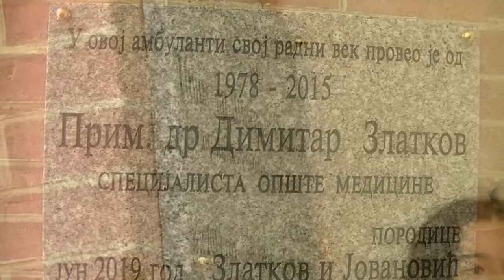Otkrivanje spomen ploče dr Dimitru Zlatkovu u selu Krupac 10.06.2019.